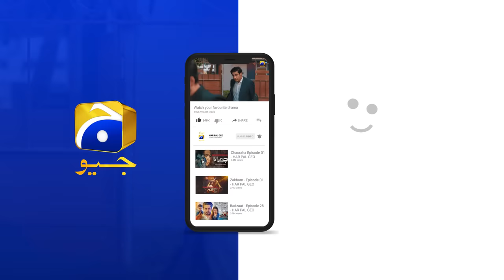Zakham Last Episode | 𝐁𝐞𝐬𝐭 𝐒𝐜𝐞𝐧𝐞 𝟎𝟕 | Aagha Ali | Sehar Khan | HAR PAL GEO